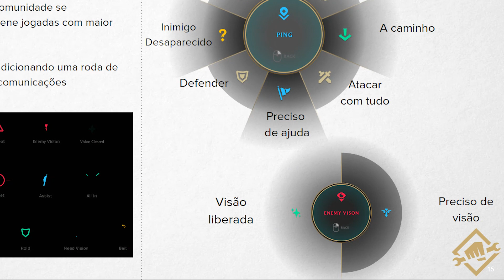GRANDES MUDANÇAS NO LOL! PETS NA JUNGLE E TODAS AS LANES MODIFICADAS, PRÉ-TEMPORADA 2023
A pré-temporada do League of Legends vai trazer grandes mudanças no LoL